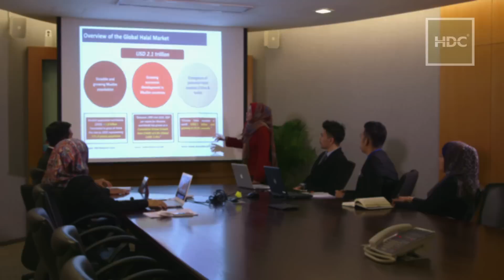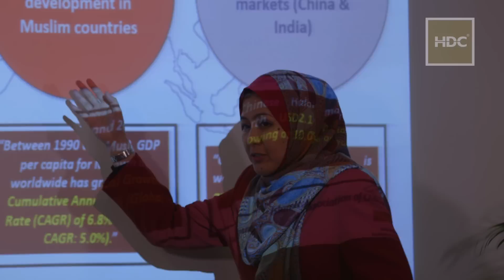Halal Industry Development Corporation Corporate Video (New)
Halal Industry Development Corporation Corporate Video